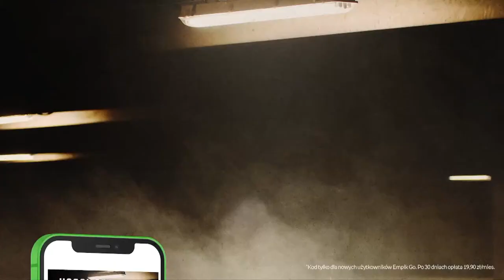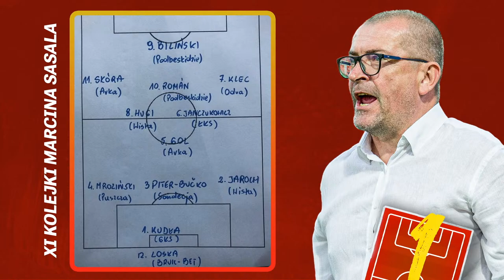ŁKS I ARKA GONIĄ PUSZCZĘ, RUCH STRACIŁ PUNKTY, WISŁA ZREMISOWAŁA Z PODBESKIDZIEM!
Trener Marcin Sasal, Rafał Grodzicki, Szymon Janczyk i Adam Kotleszka omawiają najważniejsze wydarzenia na zapleczu Ekstraklasy! Zapraszamy!